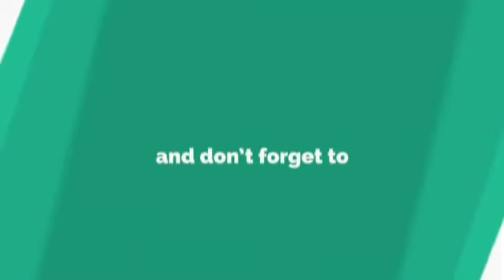rudranath पारंपरिक रीति-रिवाजों के साथ खुले रुद्रनाथ मंदिर के कपाट (चमोली ) गढ़वाल उत्तराखंड।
चतुर्थ केदार भगवान रुद्रनाथ के कपाट खुले..
चमोली जिले में स्थित चतुर्थ केदार भगवान रुद्रनाथ मंदिर के कपाट पारंपरिक रीति-रिवाजों के साथ ग्रीष्म काल के लिए खोल दिए गए कपाट खुलने के मौके पर पुजारी समेत सिर्फ 20 लोगों को मंदिर में प्रवेश की अनुमति दी गई थी... lockdown के चलते फिलहाल यात्रा पर प्रतिबंध रहेगा।
मंदिर के पुजारी पंडित महादेव भट्ट ने धाम के सीलबंद कपाट खोले फिर उन्होंने गर्भ गृह में प्रवेश कर बाबा को गंगाजल व चरणामृत में से स्नान कराकर उनका पुष्पों से सिंगार किया इसके बाद अन्य श्रद्धालुओं ने भगवान की पूजा अर्चना व दर्शन किए...